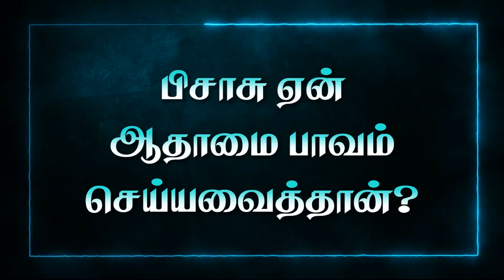பிசாசு ஏன் ஆதாமை பாவம் செய்யவைத்தான்? | Rev. M. Joshua Davidson | Tamil Christian Short Message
Rev. M. Joshua Davidson

Church address-
Success life church, 59, Muthuvellappa street, Brough road, Erode

Church timing -
Sunday morning service 8:30 to 10 :30 a.m

Account Number:
Joshua Davidson M
Bank name - State Bank of India
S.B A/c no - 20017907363